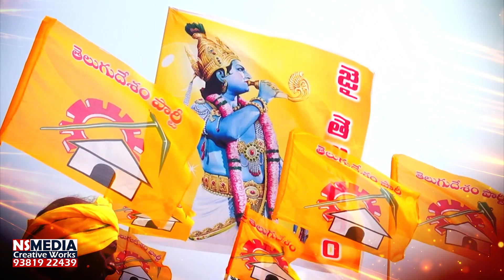Sr NTR Special AV | 100YearsOfNTRLegacy | 100Years Of Legendary NTR |NS MEDIA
Brand Concept
TV & Cine ADS
Production Services : Movies & Short Films
Youtube Channel Management
Documentaries
Brouchers & Flyers
Designing & Printing
Script Writing, Video Editing, Graphic Design
Political Ads
Video, Audio Songs